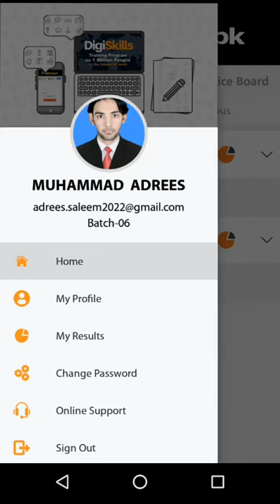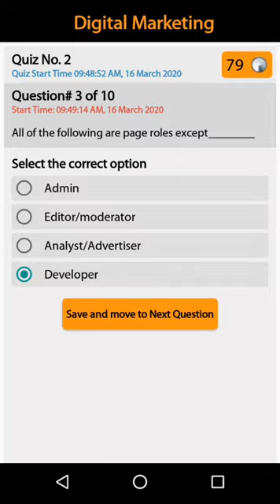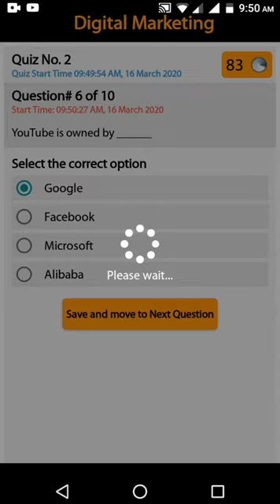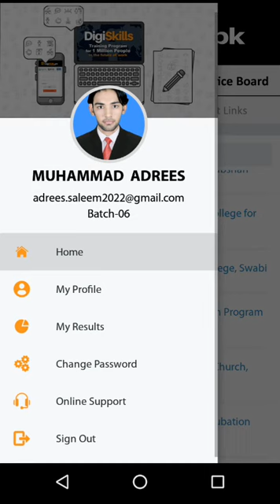Digital Marketing Quiz No 2 DigiSkills